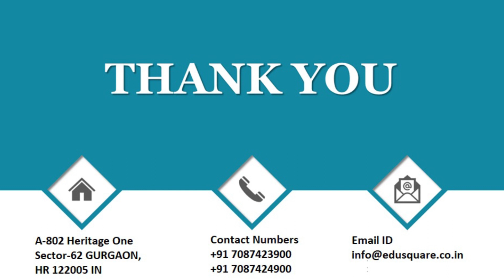QID 64025 Class 12 sexual reproduction in flowering plants Q 36